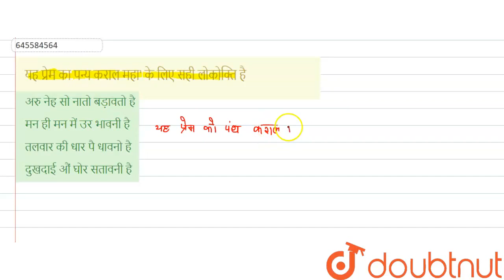यह प्रेम का पन्य कराल महा\' के लिए सही लोकोक्ति है | CLASS 14 | SOLVED PAPER 28 APRIL,2015 | HI...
यह प्रेम का पन्य कराल महा\' के लिए सही लोकोक्ति है
Class: 14
Subject: HINDI
Chapter: SOLVED PAPER 28 APRIL,2015
Board:CTET

👉 Have Any Query? Ask Us.